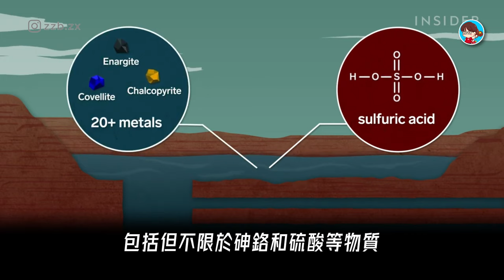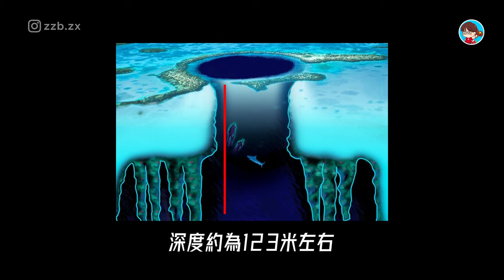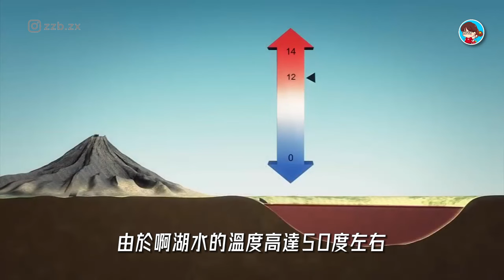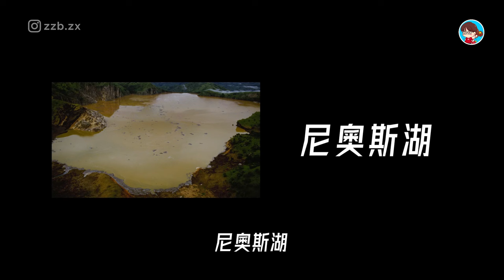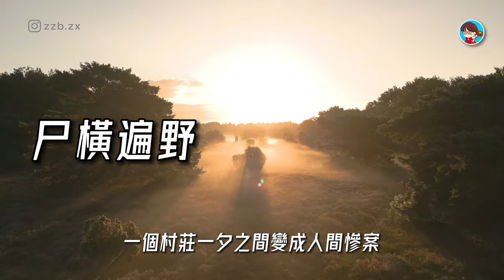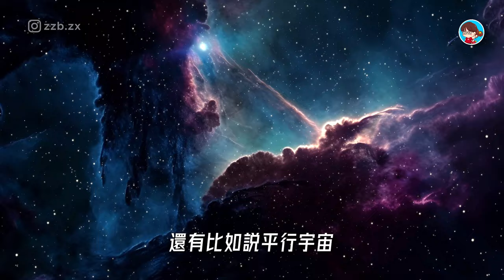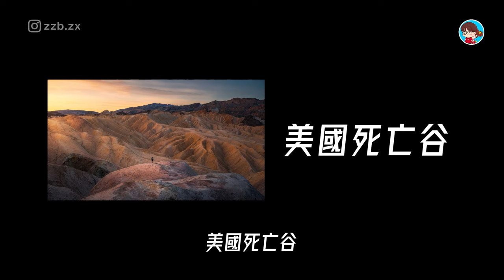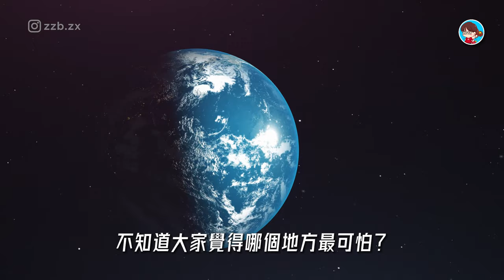無論如何這11個地方千萬不要去！地球上最危險的禁地，你敢去嗎？ 世界之最 致命 恐怖 腦洞大開 排名 脑洞大开 冷知识 冷知識 科普 盘点 驚人發現 地球之最 趣味科普 未解之谜 未解之謎 探索 地理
❤️【求訂閲支持】你的訂閲是免費的，但對於我們是無價的 ❤️謝謝你❤️

✅ 領取免費1本電子書，只限首9名 ✅
1. 留言 你學到的
2. 按贊 這個影片
4. 去 IG 信息我們哦，

哈咯大家好
我是至尊寶
不知道大家聽過幾十年都 不曾熄滅的地獄之門嗎
還有
你看過成千上萬條毒蛇聚集的景象嗎
你知道嗎
在全世界有些看起來景色非常漂亮的地方
實際上是一個分鐘
就可以奪走我們性命的恐怖之地
這些地方備受人們關注
因為它們被認為是最危險、最神秘的地方
这些地方出于種種原因
變成了人類無法涉足的禁區
在這些地方
人們總會感覺到神祕的力量圍繞著他們
並對他們的健康和生命構成了巨大的威脅
今天我們就來看看世界上最危險的地方
對了，記得看到最後
因為我會免費送電子書給9位粉絲哦

1. 柏克萊坑
伯克利坑的景色看著是沒有什麼特別的
但是它是世界上最大的死亡陷阱
它位於 美國西部 蒙大拿州的 比優特
它的前身就是一個人工露天礦坑
是美國最大的礦坑之一
其深度達500多米
最深到540米
它的長度約為1.6公里寬800公尺左右
該礦坑於1955年開採
至1982年關閉
關閉後
地下水開始緩慢的填充伯克利礦坑
水位以每月約30公分的速度上升
成為了一個人工湖
從空中俯瞰這個詭異的湖
可以清晰看到它散發的
紫黑黑色的怪異光芒
在這個有毒的坑裡。。。

影片目錄

00:00  地球上最危險的11個禁地
00:50  柏克萊坑
03:01  地獄之門
06:38  貝里斯藍洞
08:27  非洲納特龍湖
10:04  非洲基伍湖
12:26  尼奧斯湖
14:49  達洛爾火山
15:37  百慕達三角
17:26  巴西蛇島
19:14  北哨冰島
20:54  美國死亡谷